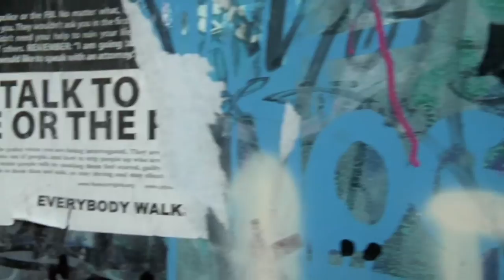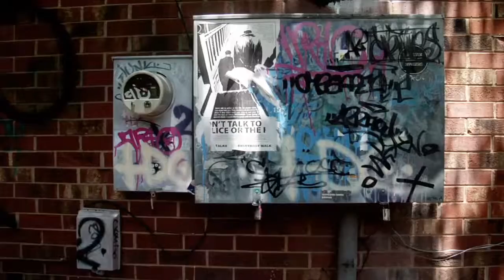Lou Barlow - Goodnight Unknown (XX Merge Offstage)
Music video by Lou Barlow performing Goodnight Unknown (XX Merge Takeaway Show). Merge Records